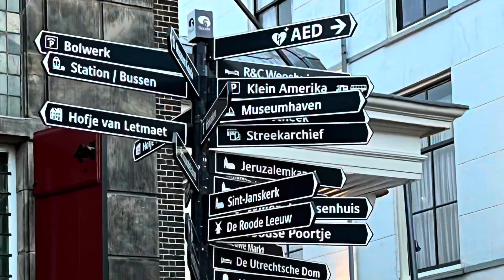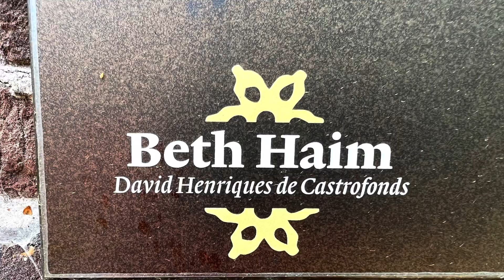Holland bike trip, May 7-14, 2022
Our bike and barge trip planned by Art and Deb and guided by Geert. 7 days of riding through Holland.